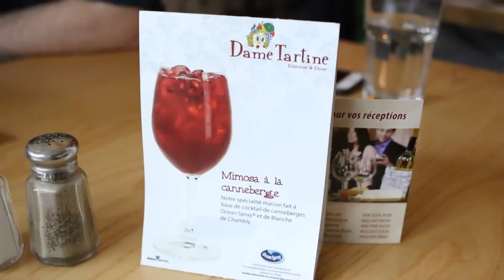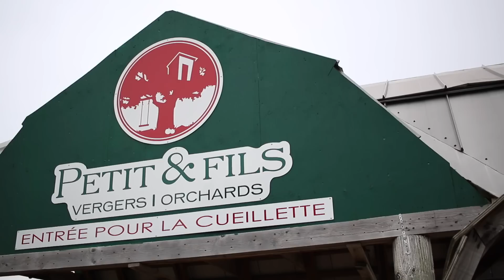AUX POMMES AVEC ALEX ET PL - Vlogtobre 2 | Eve Martel | Vlogtober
Vlogtobre jour 2 : Je vais aux pommes au Verger Petit et fils de St-Hilaire avec PL et Alex - ça c’est l’automne! Mais avant, on va bruncher chez Dame Tartine dans Hochelaga-Maisonneuve. T’sais une journée qui fait du bien? C'est vlogtober!